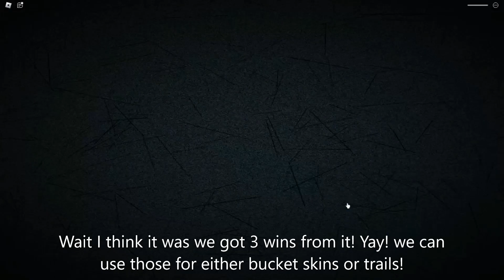I BEAT COLOR OR DIE CHAPTER 3!!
hope you enjoyed! this was fun to do!